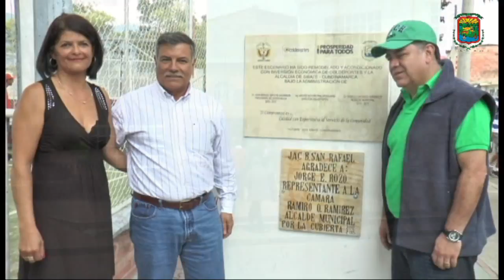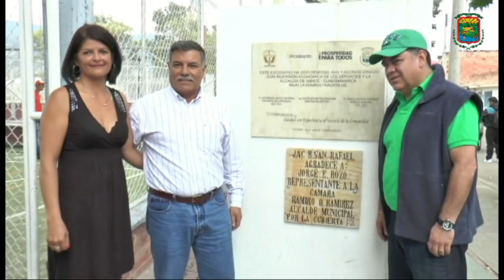SIBATE ANIVERSARIO BARRIO SAN RAFAEL CTv 06 2015